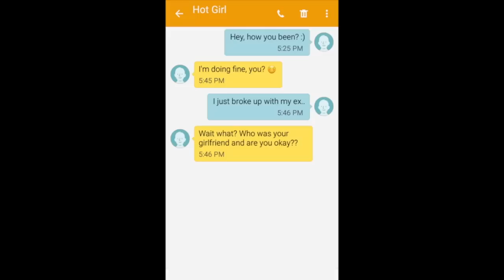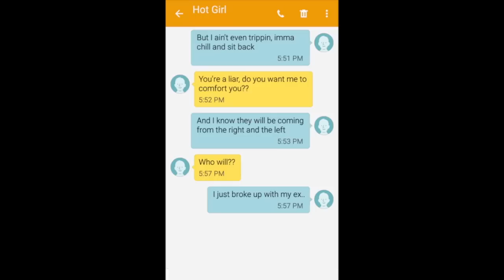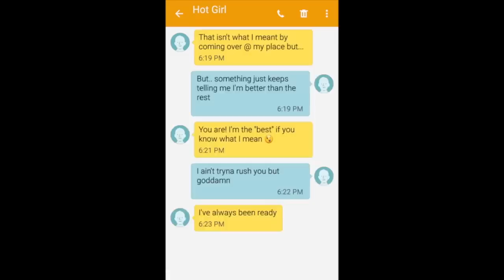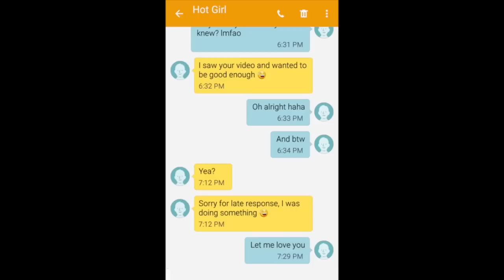Pranking a Hot Girl with Arianna Grande 'Let Me Love You' Lyrics! GONE WRONG!!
► Add me on snapchat NOW! "itstehjames"

I played myself but whatever, still funny to me :)